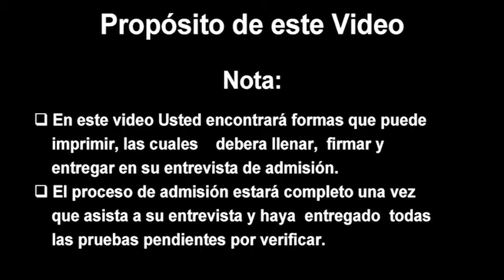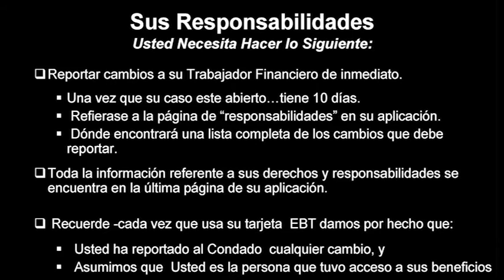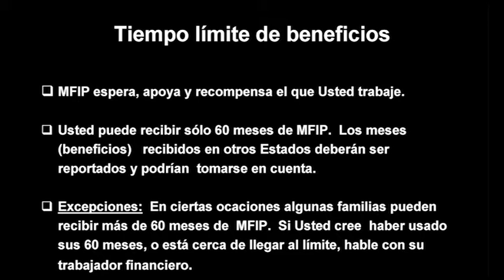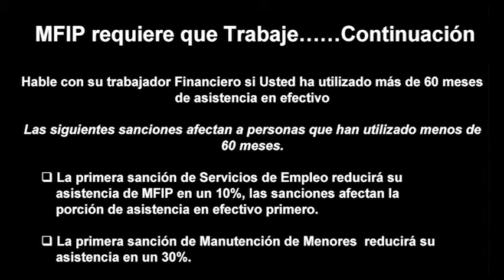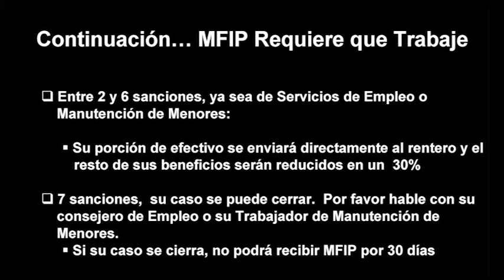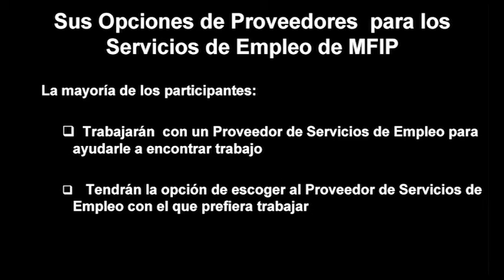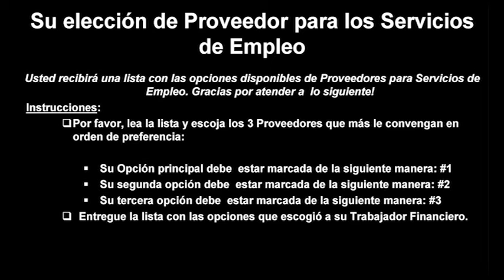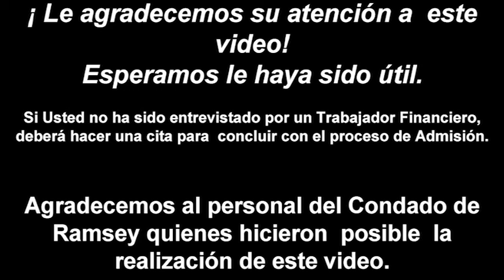MFIP (Spanish)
This orientation video is about the Minnesota Family Investment Program. MFIP helps low-income families with minor children move to work. It includes cash and food assistance. Residents of Ramsey County, Minnesota, can contact Ramsey County Community Human Services for more information or to apply.